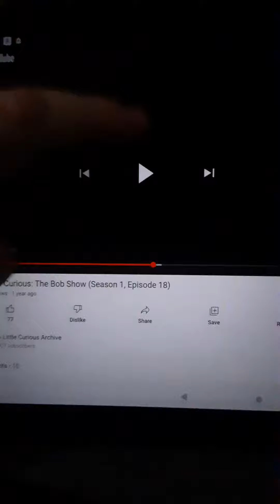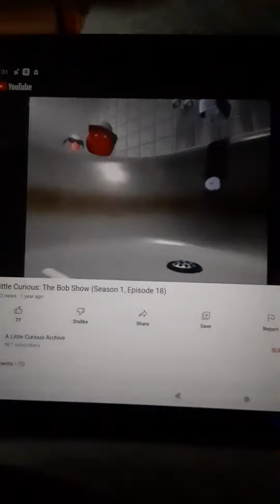A Little Curious Open & Shut Case